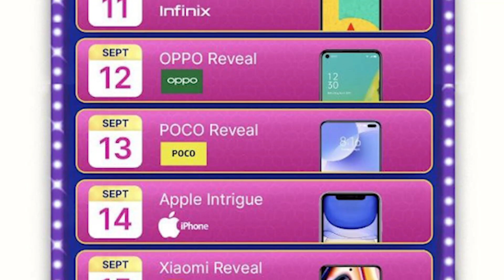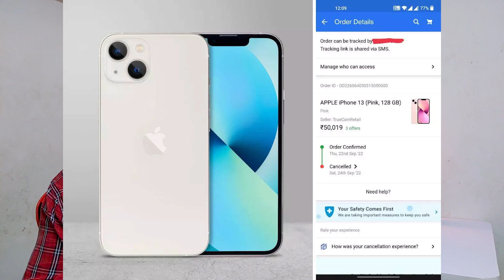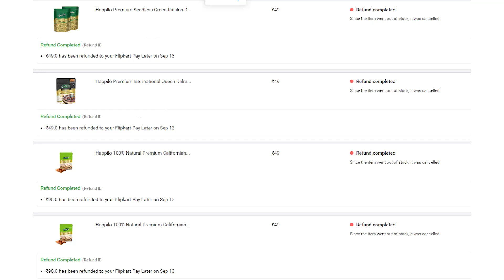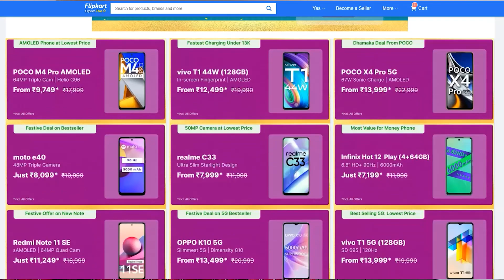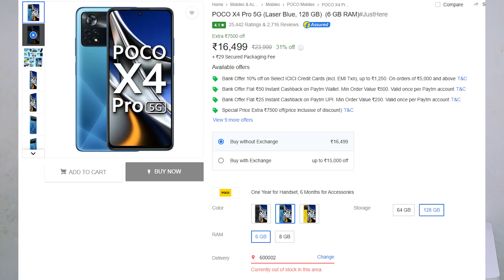Flipkart Big Billion Days Offers உருட்டுகள் | எப்படி எல்லாம் ஏமாத்துராங்க | iPhone 13😳Flipkart Scam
Big Billion Days

Great Indian Sale